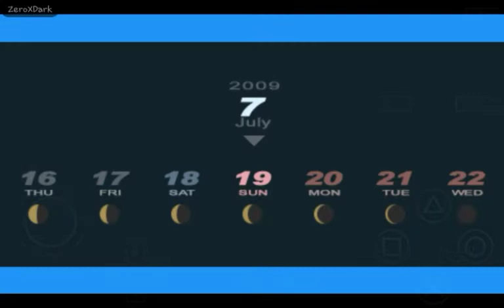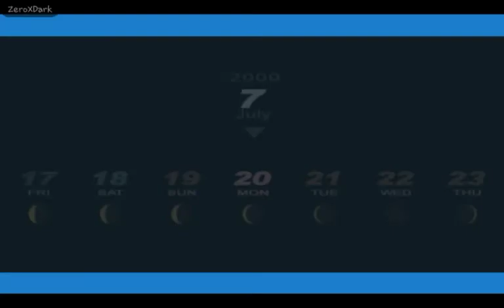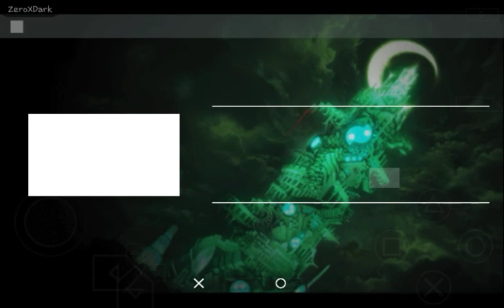Persona 3 Portable | Viaje a Yakushima + Fool Nv.5 | Capitulo #36